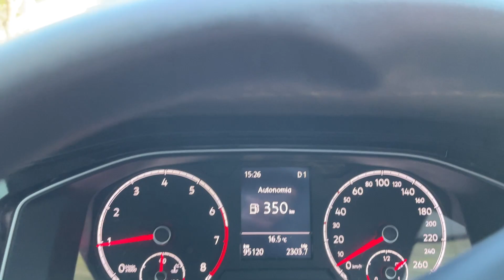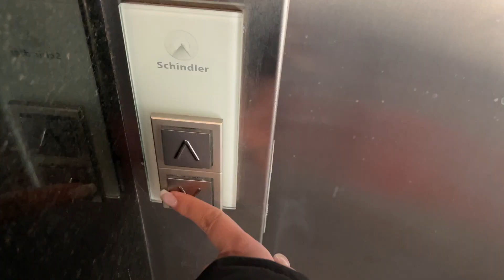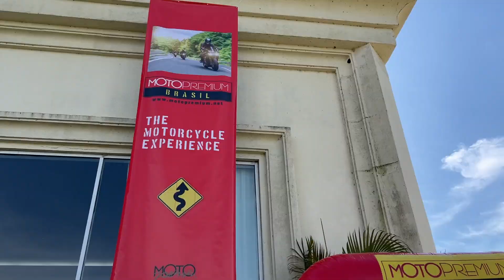Jurada do concurso MOTOPREMIUM 2021! | por Day Miguel ♥︎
Bom dia, alegria! Tudo bem com vocês?
Este ano eu tive a honra de ser convidada a ser jurada no Concurso MotoPremium , onde eu pude avaliar diversas motos pra mostrar pra vocês!
E, o mais legal, é que nesse evento, você também pode participar!

✸ Meus Capacetes: MT e Axxis - @axxisbymt
✸ Edição: Cê Adapta - @ceadapta
✸ Minha moto: Athena - Kawasaki Ninja 650

✸ Encontre sua Kawasaki nova ou seminova na Rota Kawasaki! - @rotakawasaki

♥︎ Muito obrigada por estarem aqui! ♥︎